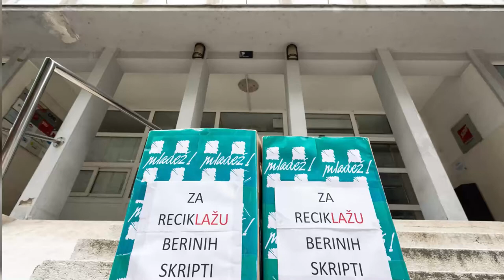Performans mladeži HDZ-a pred zgradom SDP-a | PIXSELL PLUS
Kao nastavak jučerašnjeg sučeljavanja, mladež HDZ-a izvela je kratki performans pred sjedištem SDP-a.
Čekamo odgovor mladih SDP-a